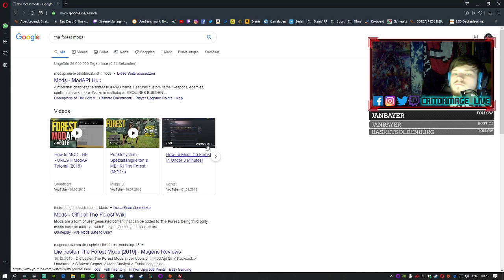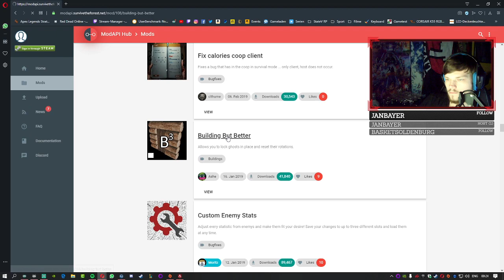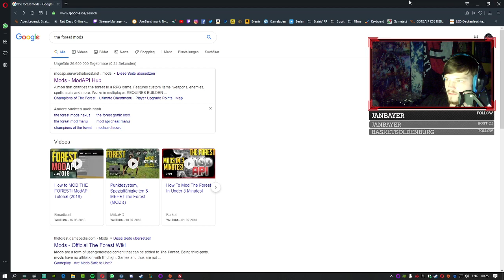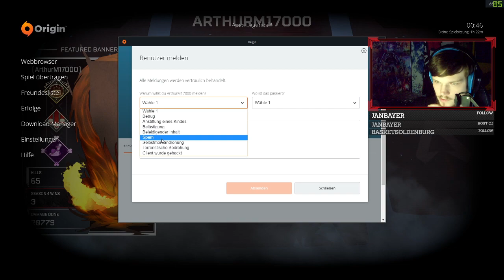Kings Canyon Flashback 🥇 APEX Legends #058 | Stream vom 22.02.2020